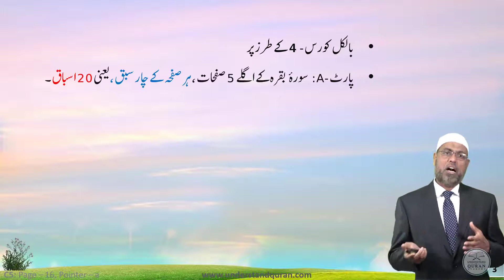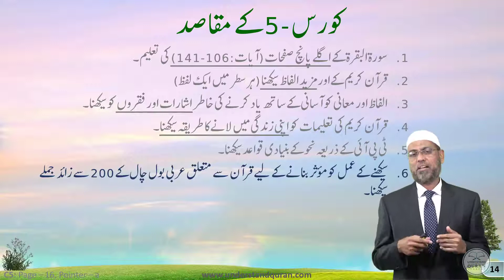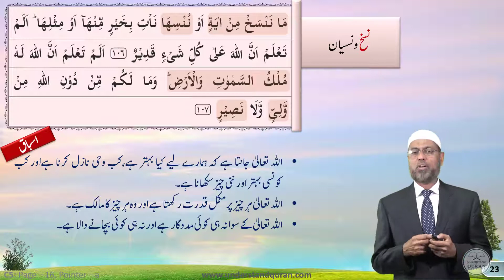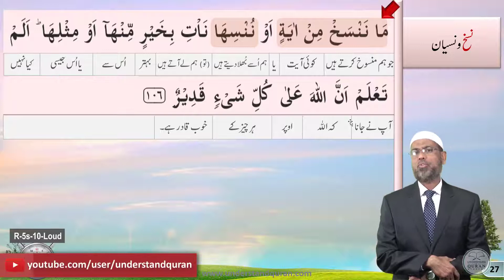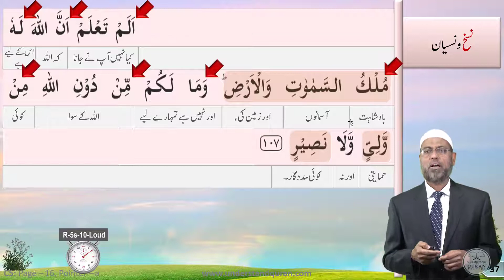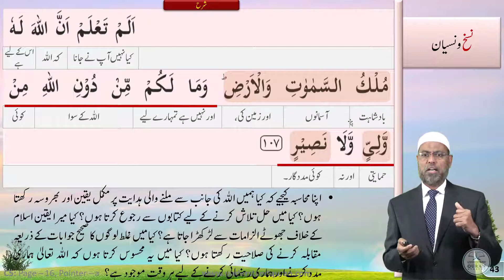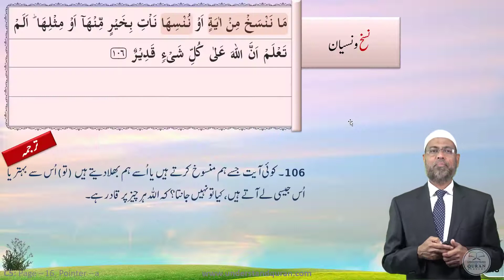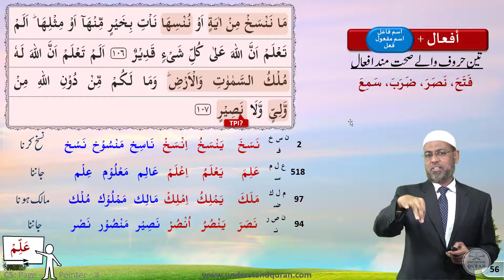Understand Al-Qur'an & Salah, the easy way | Course 5 | Baqarah Page 16 - Pointer A | CEF